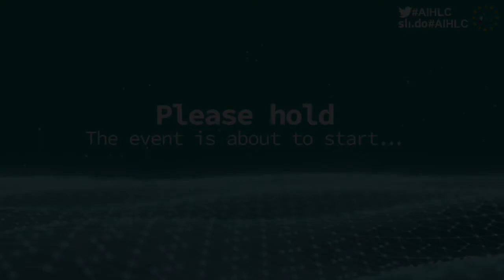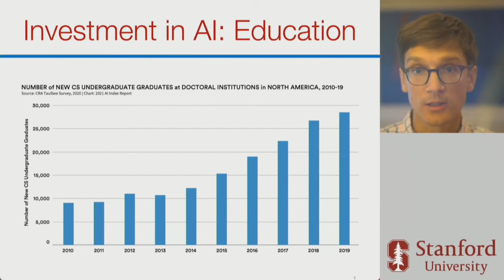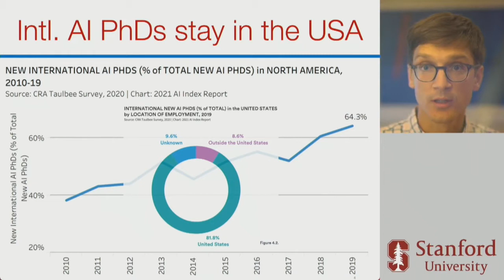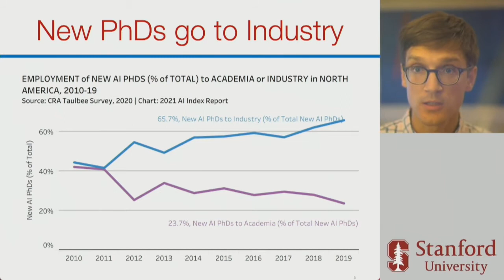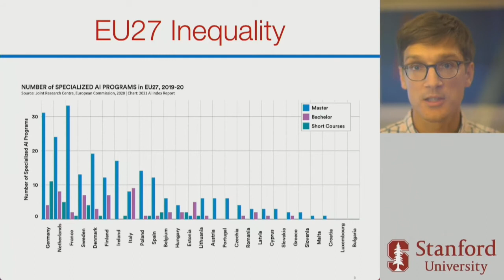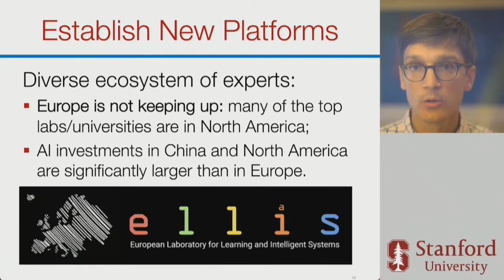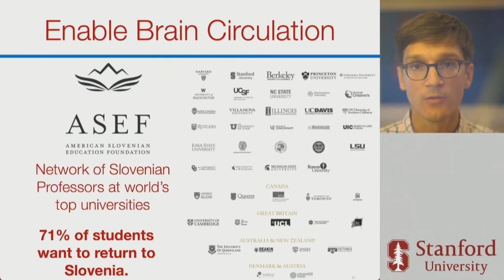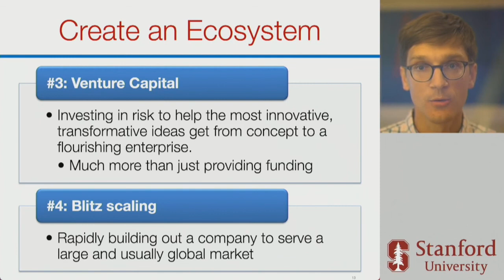02 10 KEYNOTE SPEECH Jure Leskovec The growing competition for AI talents a view from the two sides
High-Level Conference on AI: From Ambition to Action